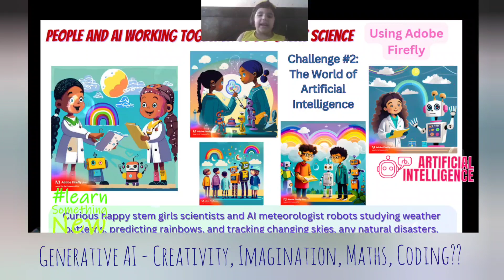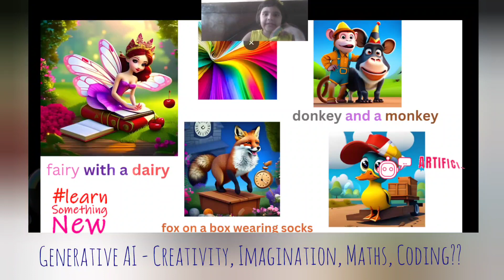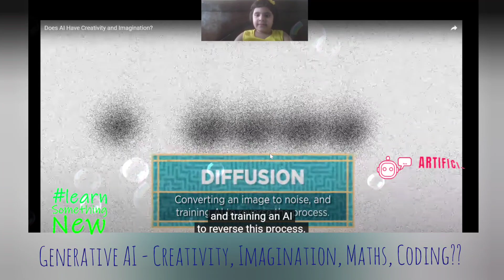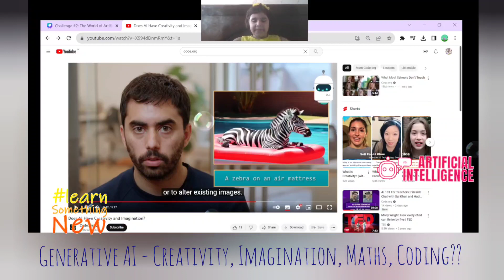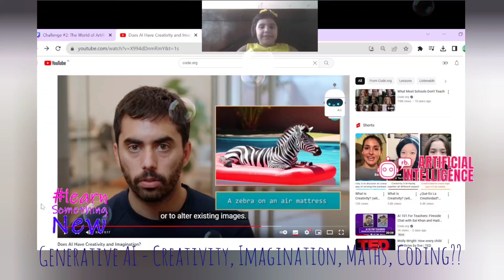AI Beyond Prompts: The Art of AI Intelligence - Creativity, Magic, Coding or Maths?? Let's Explore!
SaachiTalksConceptsandStories @codeorg Artificial Intelligence, Generative AI, Adobe Firefly, Canva, Midjourney!
Does AI Have Creativity and Imagination? OpenAI, Mira Murati